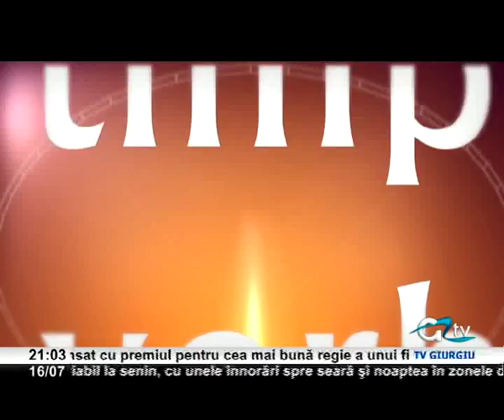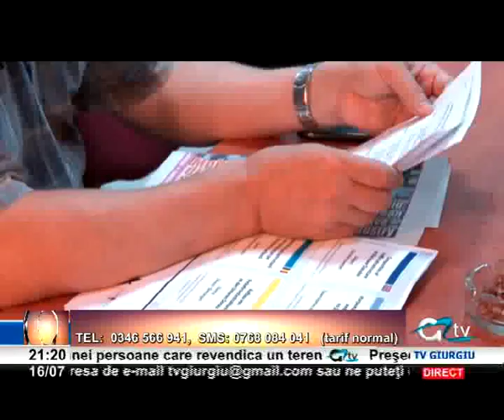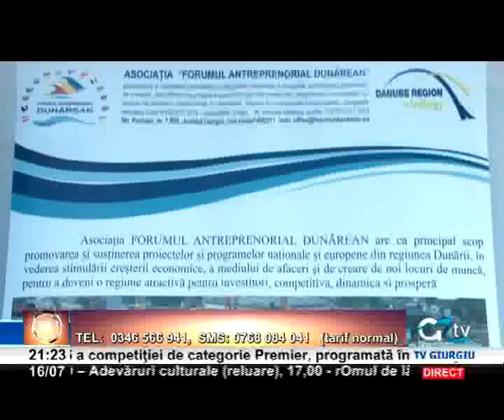16 IULIE E TIMPUL SA VORBIM